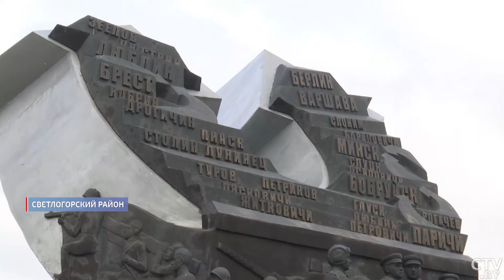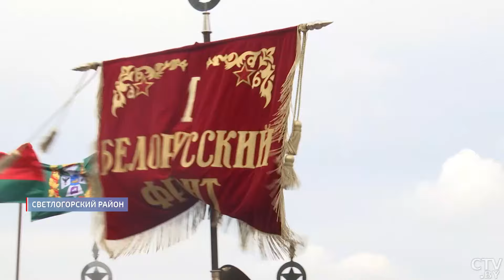Здесь началась дорога к Победе! Как освобождали Беларусь?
83 года назад, в ночь на 22 июня, гитлеровские войска напали на Советский Союз. На белорусском направлении действовала самая мощная группировка агрессора – группа армий «Центр». Первой удар на себя приняла Брестская крепость. Символично, что примерно в этот же день, только спустя 3 года, началось и полное освобождение Беларуси. 23 июня 1944 дан старт операции «Багратион». Её называют ключевым, поворотным событием на советско-германском фронте и одной из самых масштабных за всю историю человечества. В ходе стратегической наступательной операции «Багратион» наши войска разгромили группу армий «Центр», полностью очистили от врага Беларусь и вышли на границу СССР. Впереди было освобождение Европы.